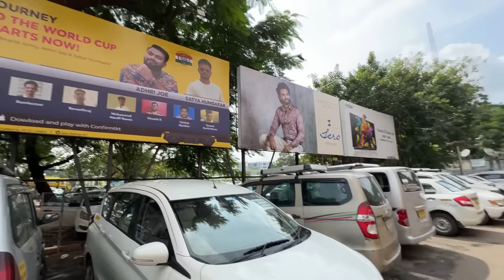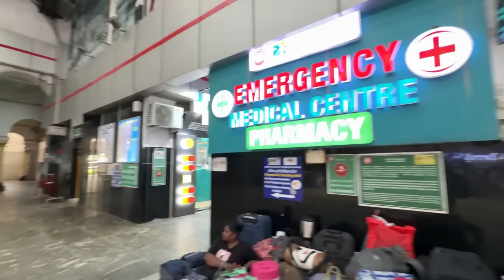22160 Chennai Mumbai Express Special Journey * South ke Nazare kamal ke hain *